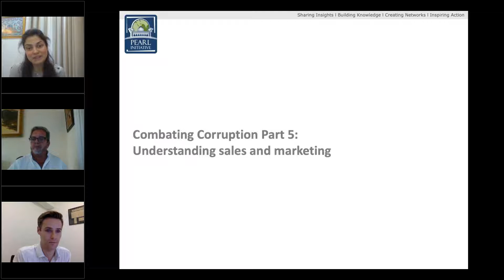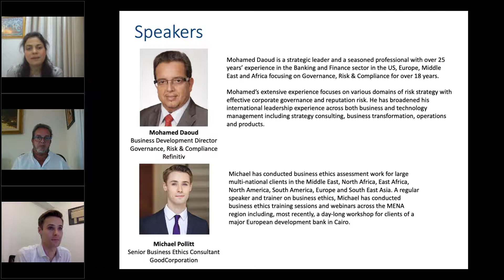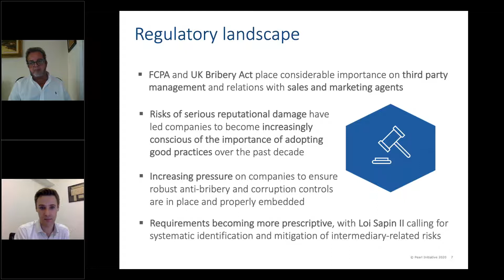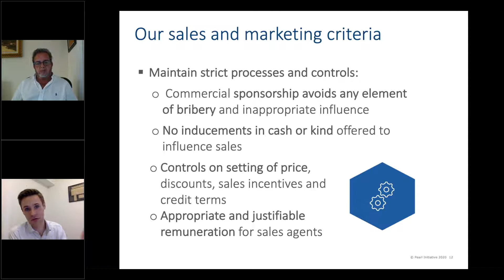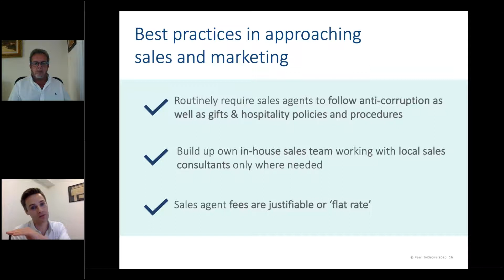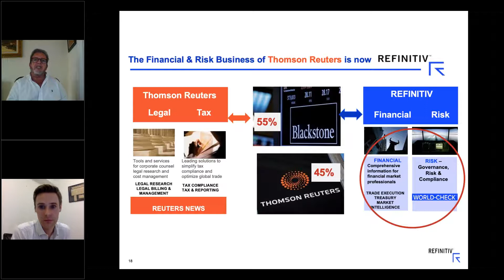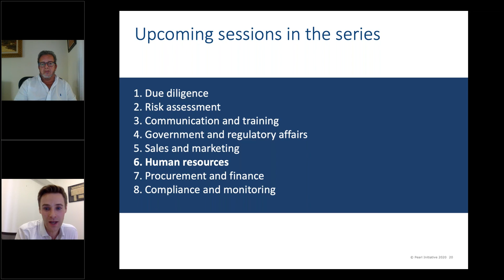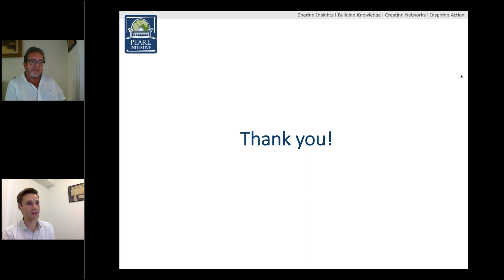Combating Corruption: Safeguarding Sales and Marketing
When it comes to the bottom line, few business functions are more important than sales and marketing. However, from the perspective of anti-corruption experts, sales and marketing activities can present a significant risk.With prosecuting authorities routinely holding companies to account for the corrupt practices of their sales and marketing agents, it is becoming clear that these risks cannot be outsourced.

And yet, 29% of bribery and corruption controls in the area of sales and marketing were found to be inadequate last year, according to data collated by anti-corruption experts GoodCorporation in their on-site assessment work.This data also shows worrying trends in the adequacy of basic sales and marketing controls. Systems to ensure payments were not made to influence sales, for example, became less adequate in the period between 2014 and last year.